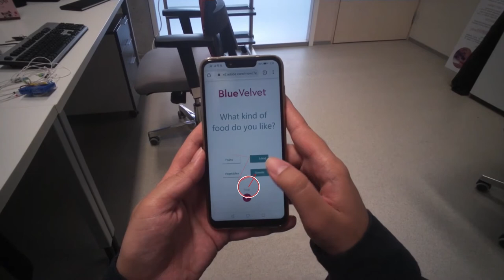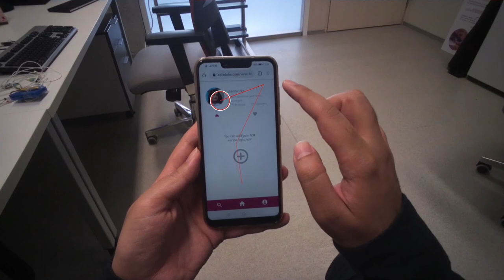UX evaluation using Eye Tracking glasses. Tobii Pro Glasses 2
It was a cool practice to see how I can use Eye tracker glasses for user testing. You will find lots of opportunities.